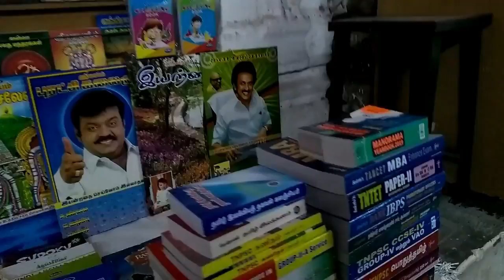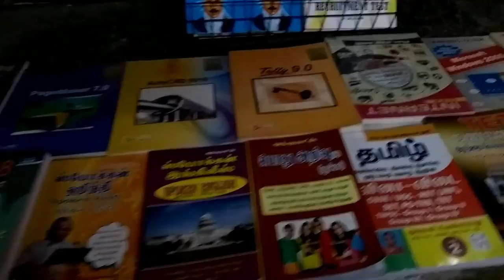புது மண்டபம் ஷாப்பிங்/ pudhu mandapam shops/மதுரை புது மண்டபம் ஷாப்பிங்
புது மண்டபம் ஷாப்பிங்
pudhu  mandapam shops
மதுரை புது மண்டபம் ஷாப்பிங்